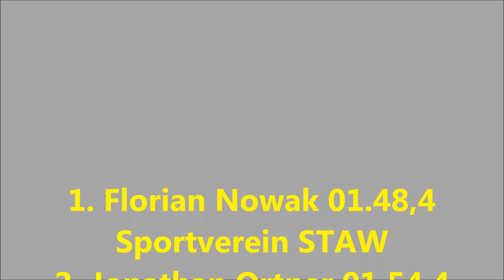2016.05.05 37. Salzburger Sprintregatta am Ursteinstausee in Hallein Nr.27 JMB 1x Abt.03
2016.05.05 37. Salzburger Sprintregatta am Ursteinstausee in Hallein Nr.27 JMB 1x Abt.03. Der Sportler Florian Nowak rudert für den RV STAW, Jonathan Ortner für den Gmundner Ruderverein und Lorcan Lindner für den
Linzer RV Ister.